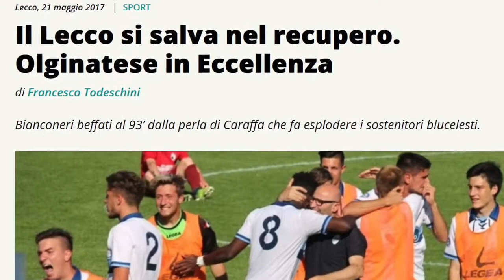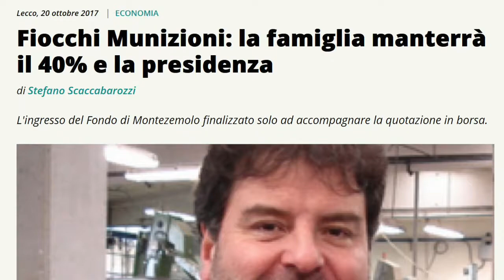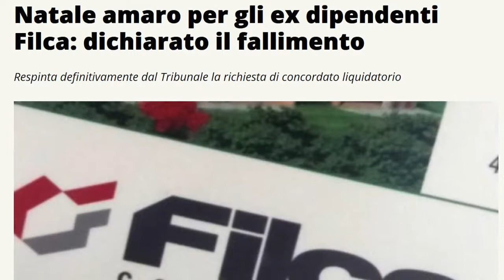Un anno di notizie con noi: il 2017 raccontato da Resegoneonline